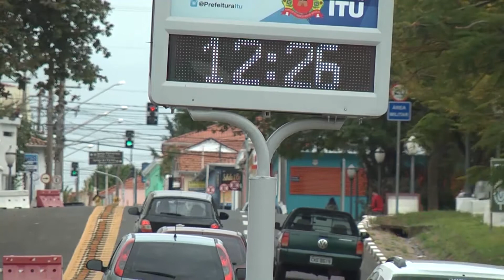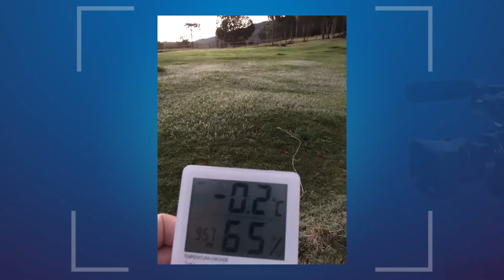Massa de ar polar faz com que a temperatura caia drasticamente na região